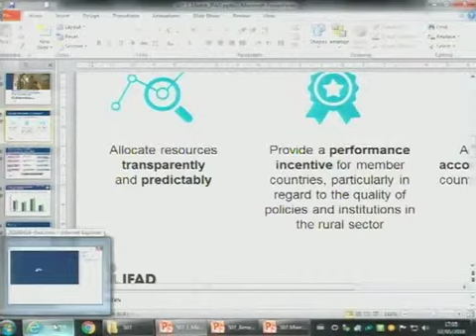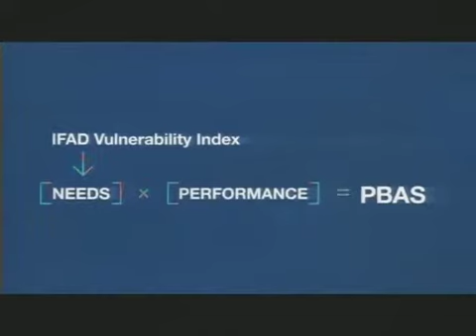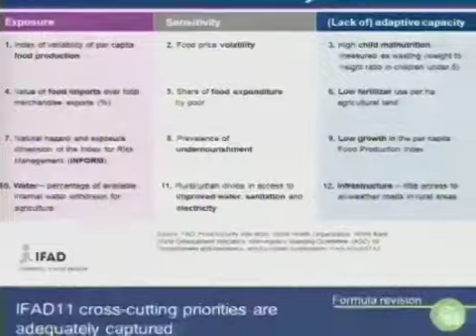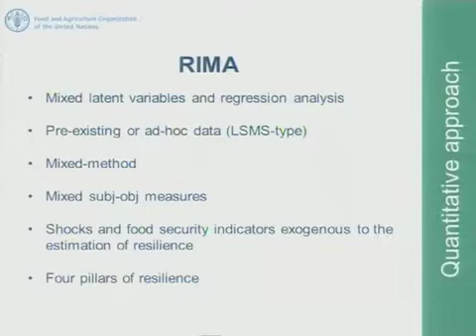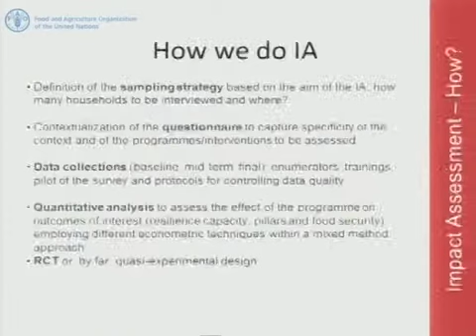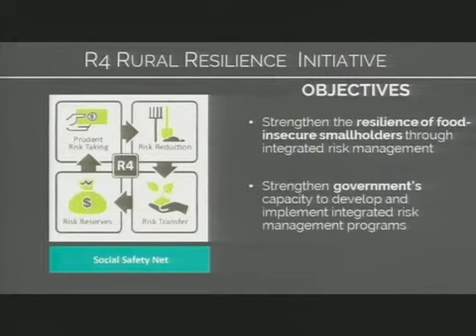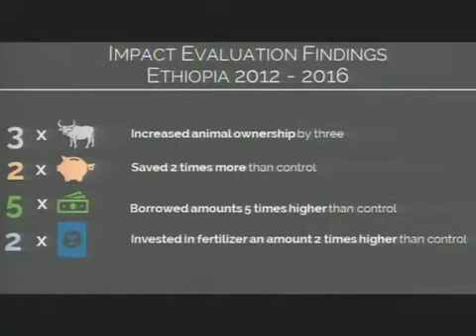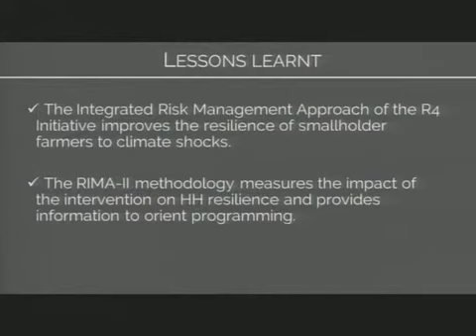Session 7: Measuring resilience and vulnerability. 2 May, 2018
Panelists:
Lisandro Martin, Director a.i., Operational Policy and Results
Division (OPR) and Sustainable Production, Markets and
Institutions Division (PMI), IFAD.
Marco d'Errico, Economist, Reducing Rural Poverty, FAO.
Pablo Arnal, Resilience and Outcome Measurement Officer, World
Food Programme (WFP).
Rural Inequalities International Conference, May 2018, IFAD Headquarters
The Independent Office of Evaluation of IFAD organized  an international conference on Rural Inequalities: Evaluating approaches to overcome disparities on 2 and 3 May 2018 at IFAD headquarters.